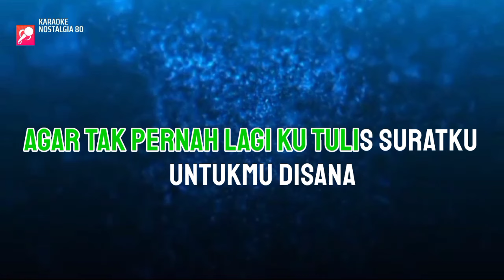HANCUR HATIKU - Nia Daniaty - KARAOKE NADA PRIA | Cover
LIRIK:
Biar ku patahkan pena ini
Biar ku robek-robek saja kertas ini
Agar tak pernah lagi ku tulis surat untukmu disana
Habis percuma suratku satupun tak pernah kau balas

Biar ku bakar saja gambar kita
Yang ada di sini di dinding kamarku
Agar tak menangis mataku memandangnya
Agar tak sakit hatiku melihatnya

Kau yang begitu aku dambakan
Pergi tak pernah ingat kembali

Kalau salah katakan apa salahku
Kalau benci katakan mengapa benci
Punya mata punya hati dan telinga
Mengapa kau tak mendengar

Sudah habis segalanya kau rasakan
Tiada lagi yang bisa aku berikan
Kau menjauh jauh-jauh
Kau pergi dariku

Kau menjauh jauh-jauh
Kau pergi dariku

Kau menjauh jauh-jauh,
Kau pergi dariku..

Karaoke Nostalgia80